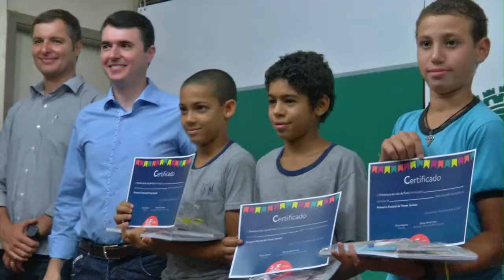Alunos e professores são homenageados por se destacarem em atividades pedagógicas e concursos